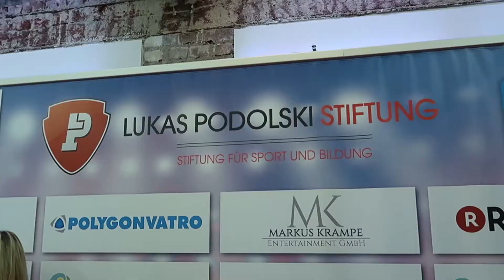(Promi) Promiauflauf zum Schauinsland Reisen Cup 2018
Promiauflauf auf dem Roten Teppich zum Schauinsland Reisen Cup 2018 zugunsten der Lukas Podolski Stiftung. Kicken für einen Guten Zweck war das Motto der Veranstaltung.